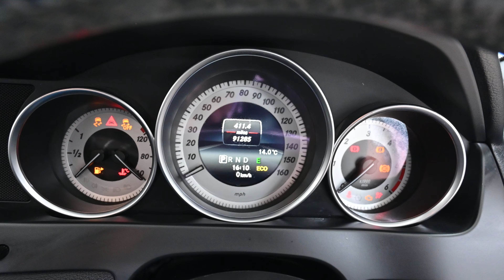BEEHIVE CARS MERCEDES-BENZ C250 GF14 CVH